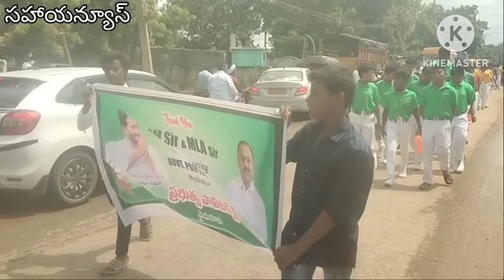మైదుకూరు లో పాలిటెక్నిక్ కళాశాల ప్రారంభ కార్యక్రమం